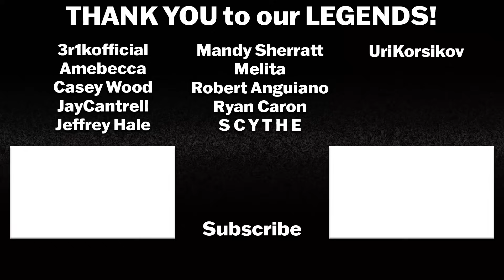INVINCIBLE 2x4 REACTION & REVIEW | It's Been A While | Mid Season Finale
INVINCIBLE SEASON 2 Delivers an EXPLOSIVE Mid Season FINALE!

Invincible S2 E4 - "It's Been A While" - Mark answers the call to save an alien species, but the mission has unexpected personal consequences.

Intro: 0:00
Invincible 2x4 Reaction: 1:15
Invincible 2x4 Review: 22:08

You can support the channel by becoming a member or heading over to my Patreon to access our Discord, Full Reaction Watch Alongs, Movie and Series Polls, Behind the Scenes, Outtakes, and more: